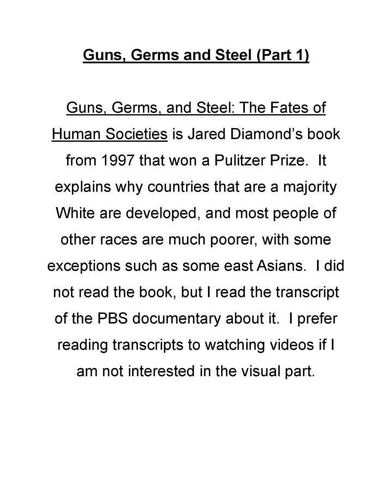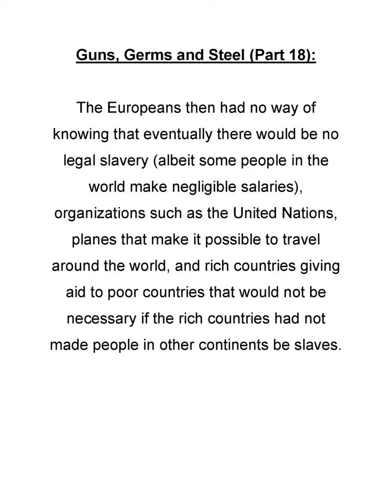The Historical Origins of Inequality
Guns, Germs, and Steel: The Fates of Human Societies

King Leopold's Ghost: A Story of Greed, Terror, and Heroism in Colonial Africa by Adam Hochschild: